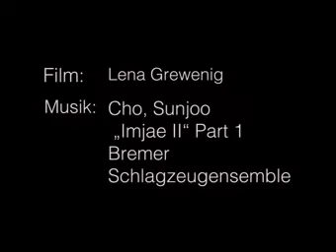Traumsequenz Lena Grewenig 2021